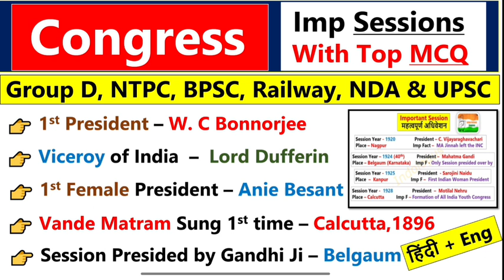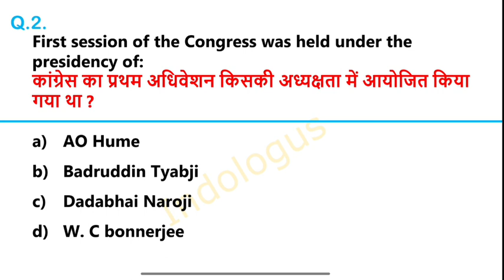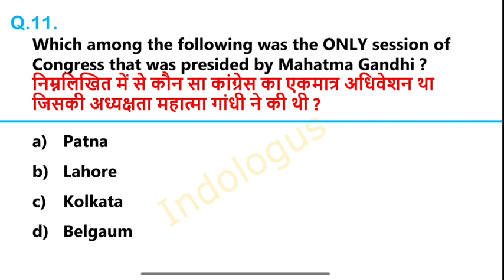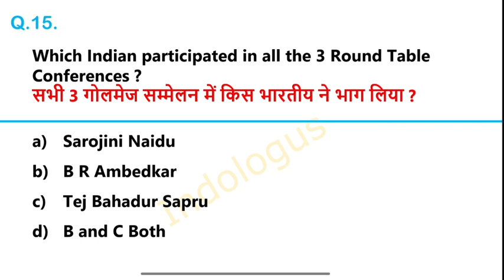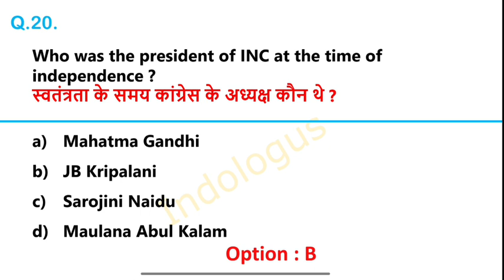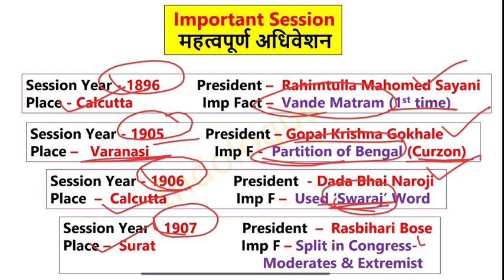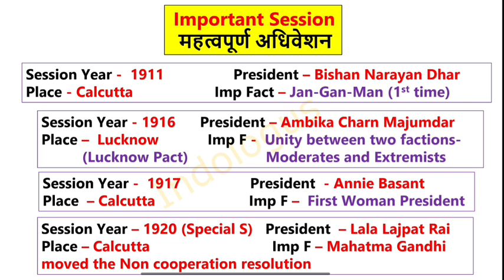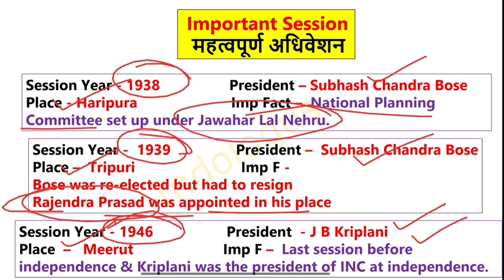Congress Session MCQs | Congress Gk MCQs | कांग्रेस अधिवेशन के महत्वपूर्ण प्रशन | 1885 To 1947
Congress Session | 1885 To 1947 | कांग्रेस अधिवेशन | History GK | SSC CGL CHSL RAILWAY BANKING PSC

congress gk

congress gk in hindi

congress adhiveshan gk trick

congress adhiveshan gk with vk

national congress gk

congress adhiveshan crazy gktrick

indian national congress gk

indian national congress gk questions

bhartiya rashtriya congress gk

congress session trick

congress session history

congress session by babita mam

congress session crazy gk trick

congress session by khan sir

congress session by pratik nayak

congress session mcq

congress session study 91

congress session history class 10

congress session upsc
president of congress

first president of congress

new president of congress party

president congress speech

president congress address

president of indian national congress

congress all sessions

all congress sessions before independence

all congress session trick

all congress sessions class 10

indian national congress all sessions
congress adhiveshan in hindi trick

congress adhiveshan

congress adhiveshan utkarsh classes

congress adhiveshan by khan sir

congress adhiveshan

congress adhiveshan by babita mam

congress adhiveshan in hindi

congress adhyaksh

congress advertisement

congress founder

congress foundation day

congress found

congress fought for purna swaraj under the

leadership of

congress party founder in hindi

congress on fourth stimulus check

congress party founder

indian national congress foundation and the moderate phase

indian national congress foundation

indian national congress foundation and the moderate phase upsc

BPSC gk

Bihar daroga 1857 questions answers

BPSC 1857 questions gk

Bihar daroga gk congress session

BPSC gk congress session